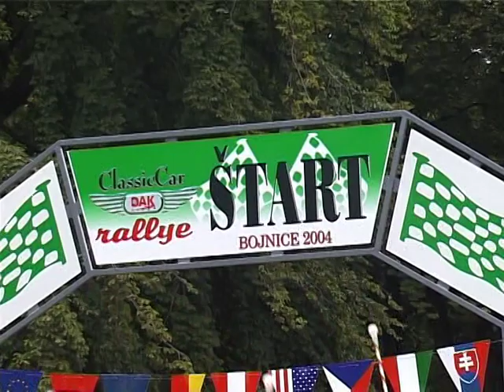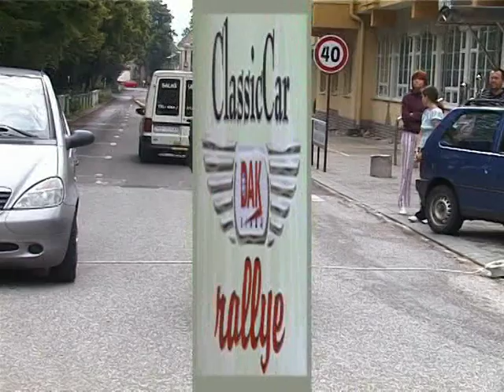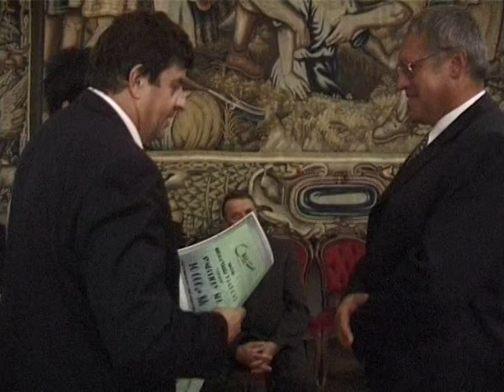Classic Car DAK Kiaba rallye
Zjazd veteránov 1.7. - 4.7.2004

1. Etapa:
Bojnice, Nováky, Zemianske Kostoľany, Čereňany, Oslany, Nová Baňa, Topoľčianky, Bošany, Chynorany, Rybany, Bánovce nad Bebravou, Uhrovec, Dolné Vestenice, Prievidza, Bojnice.